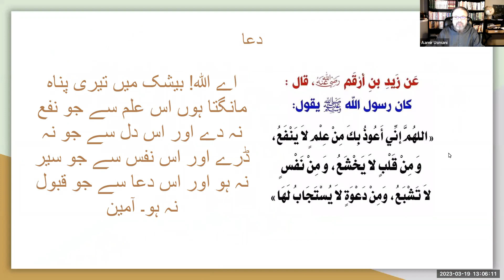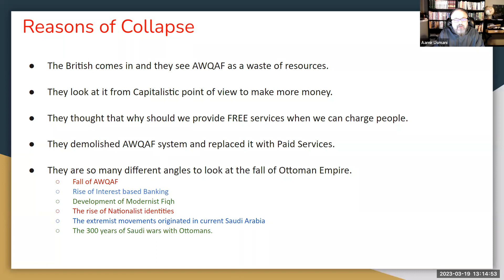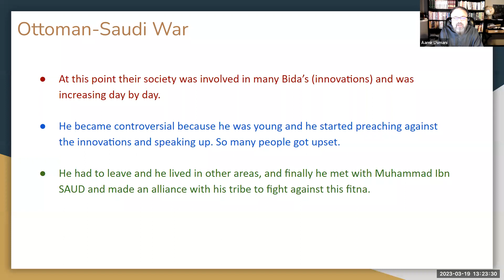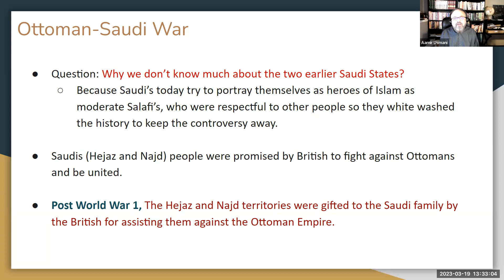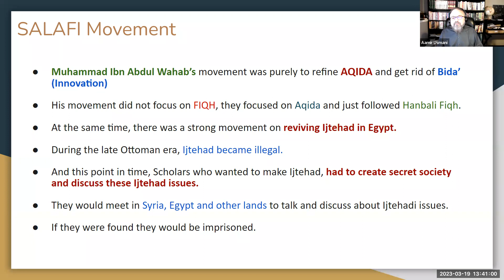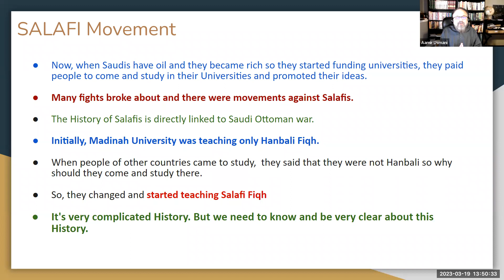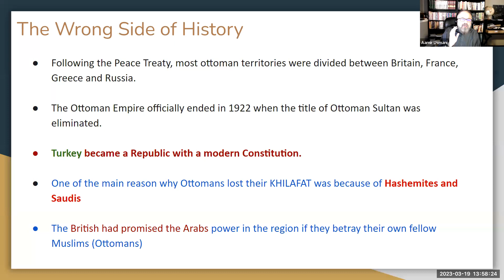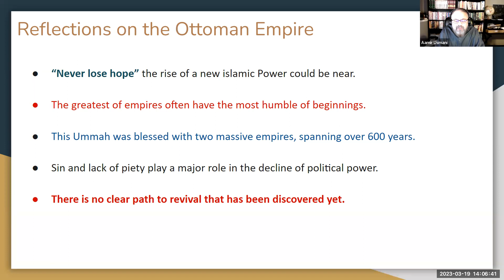CTD - Session 10 - Module 8 - End of Ottoman Empire, World War 1, Wahaabism, Salafism, Saudi Tribe